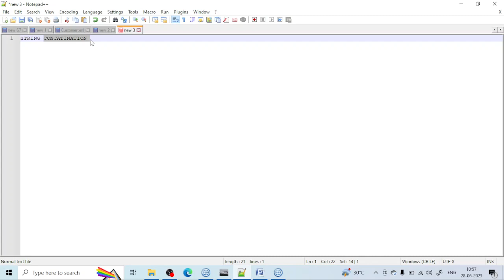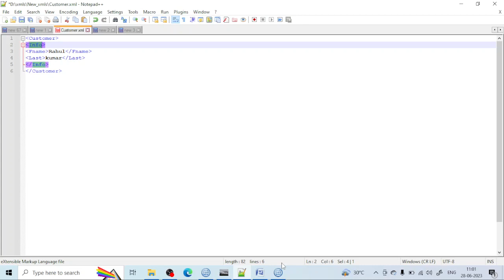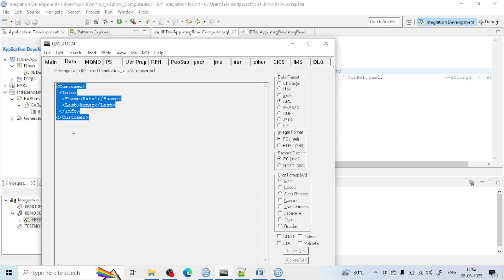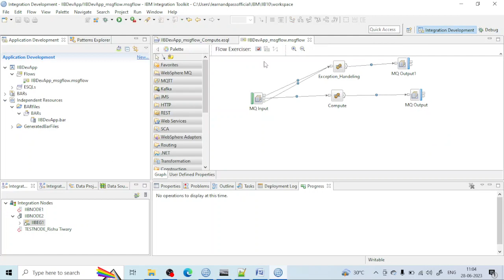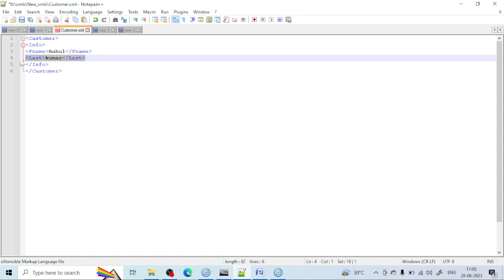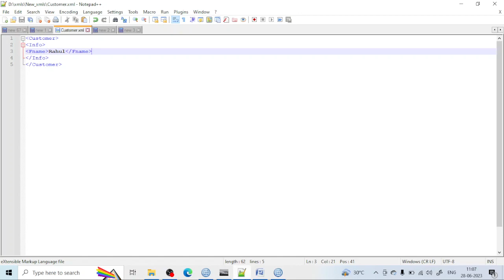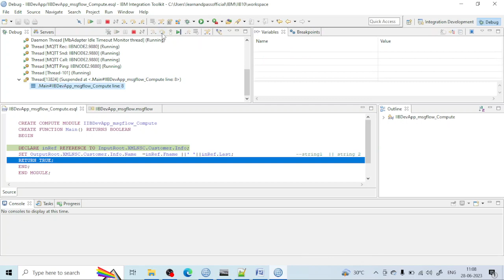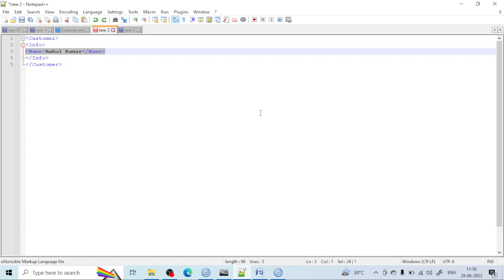STRING CONCATENATION(||) in ESQL ||IBM Integration Bus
Hello friends,
STRING CONCATENATION  in ESQL
|| in ESQL